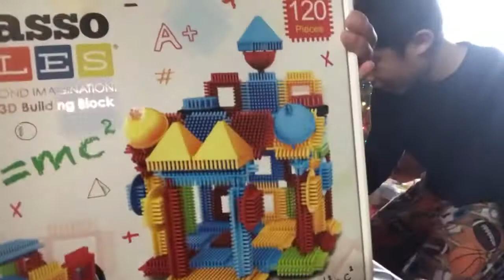Family H opening presents 2020 | Buhay America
Family H opening presents 2020